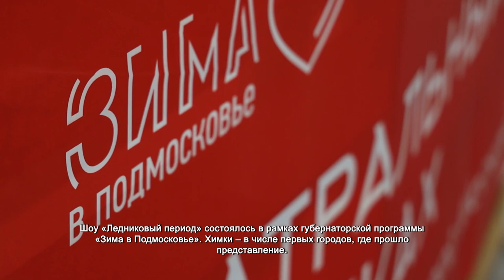Участники шоу «Ледниковый период» выступили на химкинском льду. 6.12.2021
Сотни зрителей окружили «Театральный каток» в Химках. Все они собрались, чтобы насладиться катанием звездных фигуристов. Призеры Олимпийских игр и чемпионатов мира приехали в городской округ с программой «Ледниковый период».